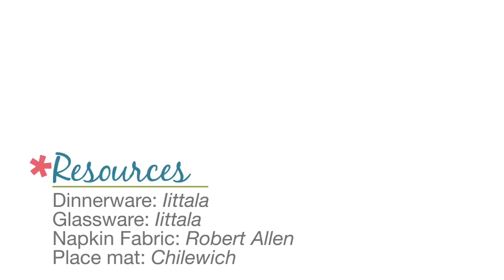Easy Napkin Design - St. Patricks Day Clover Napkin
Use this simple folding technique to fold a napkin into a four-leaf clover for St. Patrick's Day. Take a green napkin and start by folding the four corners in toward the middle to create a diamond shape. Press the folds with an iron. Hold the folds in place and turn the napkin over. Fold the corners in toward the middle. Hold down the center and pull out the bottom layer for all four of the corners.  Place a green button in the middle for added decoration. Next St. Patrick's Day, your guests will love their folded napkins that look like a four-leaf clovers for a festive touch.